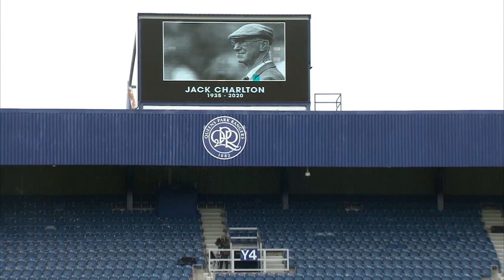Remembering a legend | RIP Jack Charlton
The players, staff and officials present at today's game held a minute's silence and wore black armbands in respect for the late Jack Charlton.

RIP Big Jack